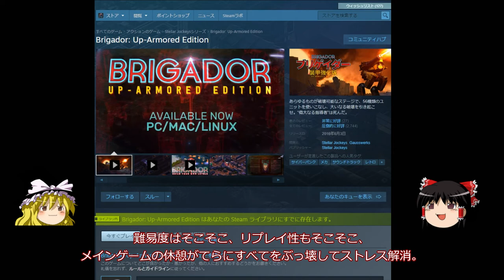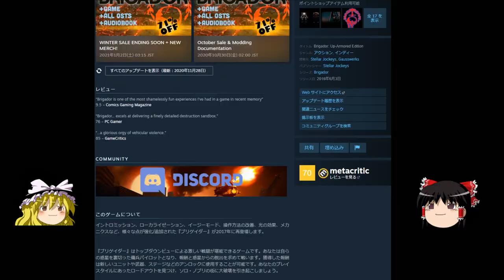安価で面白いゲームを紹介！今回は【Brigador】見おろし視点シューティング。とにかく破壊せよ。爽快感◎のゲームです。【ゆっくり実況】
以前に紹介したトップダウンシューティングローグライクゲーム【SYNTHETIK: Legion Rising】の紹介動画も是非見てみてくださいね。

【Brigador】
steam版【1980円】

関連動画